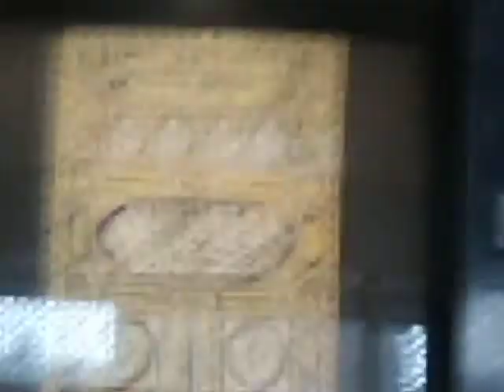Masjid Namira Bagian dalam